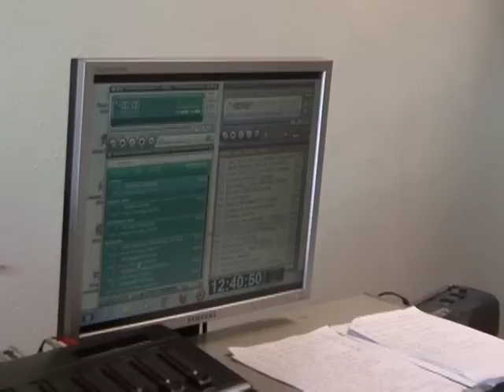02/02/13 Fernando Ardila Plata nos cuenta su trayectoria en la radio Santandereana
Fernando Ardila Plata es el gerente regional de rcn a nivel de los santanderes, él visitó a la emisora Radio Lenguerke y contó varios detalles de su vida radial, evocando su reconocido programa "La Hora 18".